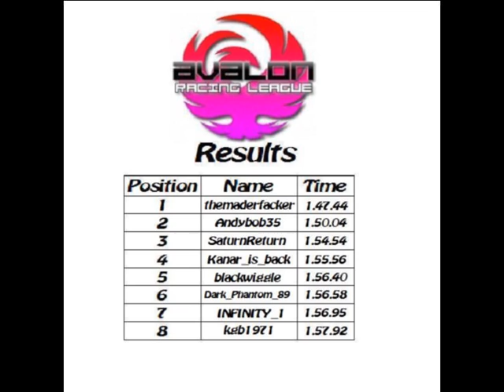Wipeout HD - Avalon League - Feb 2010 - Metropia Forward - Weapons On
Footage from the February 2010 Avalon event. Avalon is a monthly event hosted by kanar whereby members get together an race each other over one intense weekend. Avalon players are some of the best in the world.

This is kanar's final Avalon event as he is taking a well-earned break from the organisation.

Featured in this video are:
andybob35
blackwiggle
Dark_Phantom_89
INFINITY_1
Kanar_is_back
kgb1971
SaturnReturn
themaderfacker